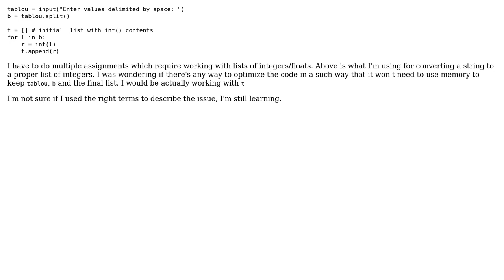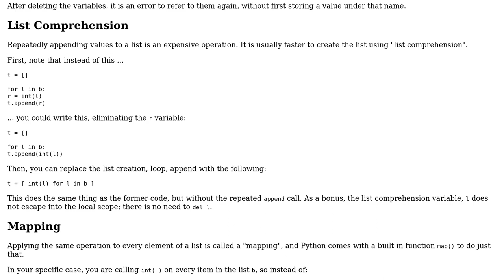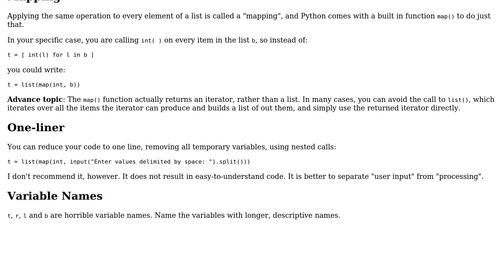Code Review: Converting an input of space delimited integers to a list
With thanks & praise to God, and with thanks to the many people who have made this project possible! You are responsible for your own actions.